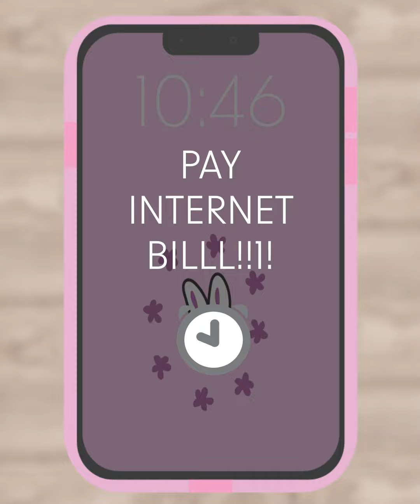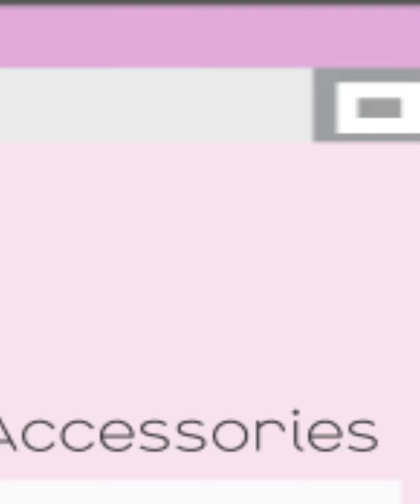Angelica Canas - Motion Graphics - Student Work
Social commentary on social media and consumerism.